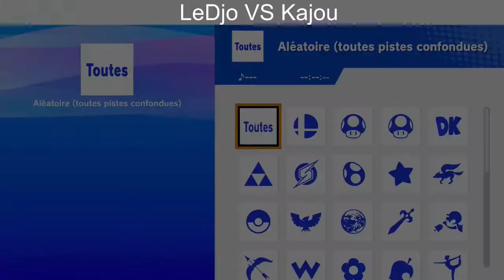Miss'Tech #1 - Winners Round 3 - Kajou (Joker) Vs. LeDjo (R.O.B.)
Miss'Tech #1
Venue Location :  527 Av. du 8 Mai 1945, 34130 Mauguio, France